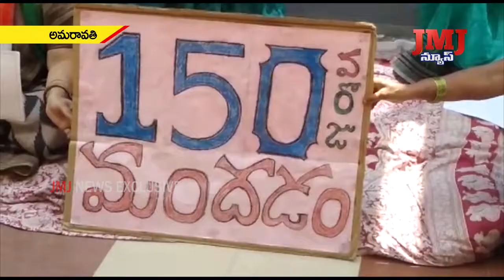150వ రోజుకు చేరిన అమరావతి ఉద్యమం ఎపి రాజధానిగా అమరావతి నే కొనసాగించేలా ప్రధాని స్పందించాలి.